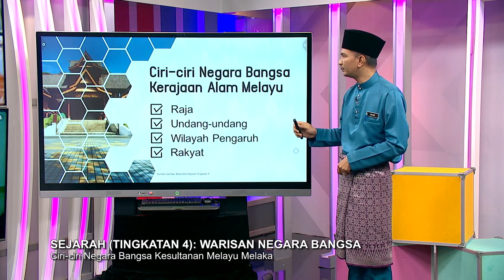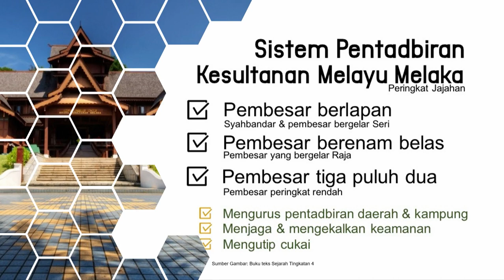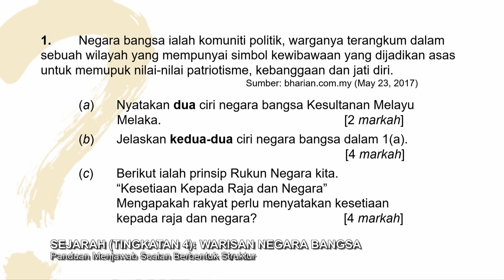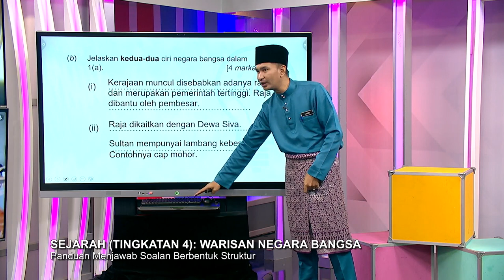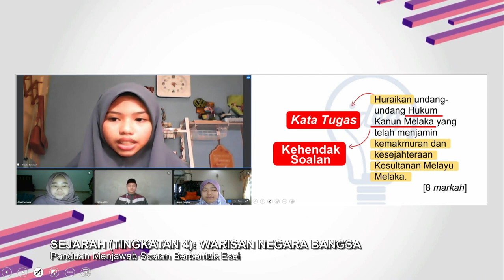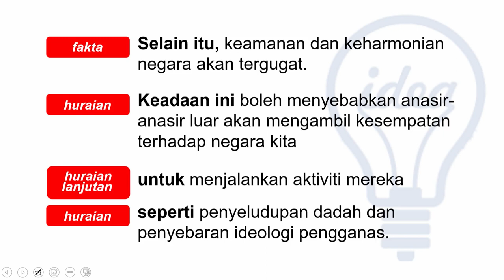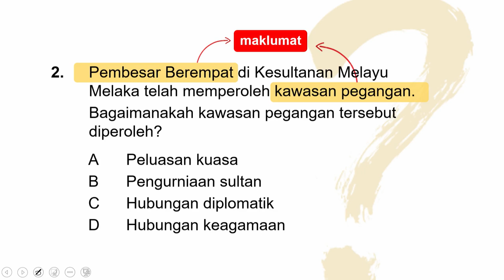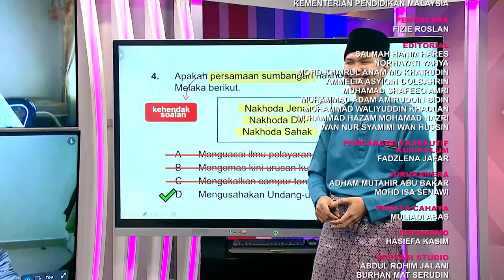DidikTV Sukses Spm 2022 Ep 4